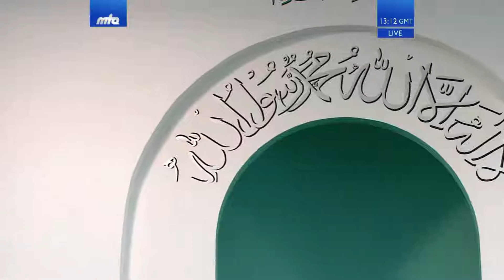Indonesian Translation: Friday Sermon 18th January 2019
Indonesian translation of Urdu Friday Sermon delivered by Hazrat Mirza Masroor Ahmad (Head of the Ahmadiyya Muslim Community) on the 18th January 2019.